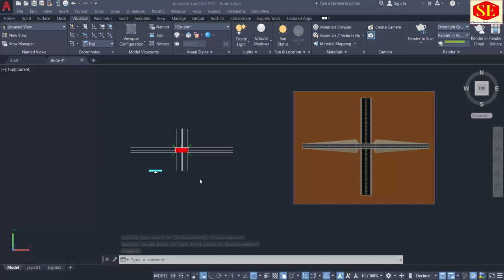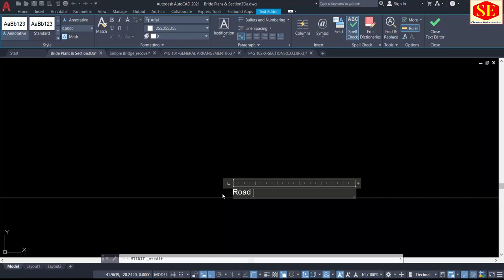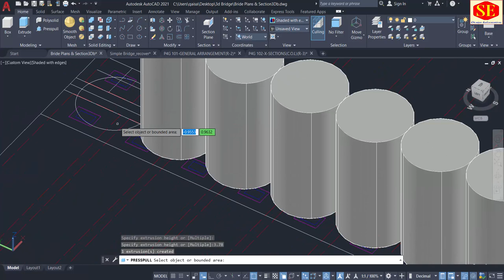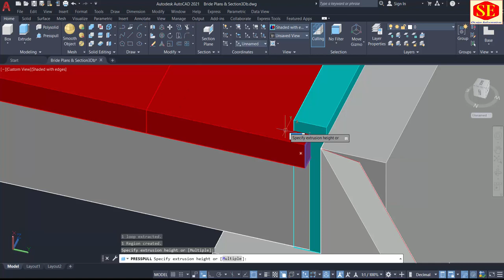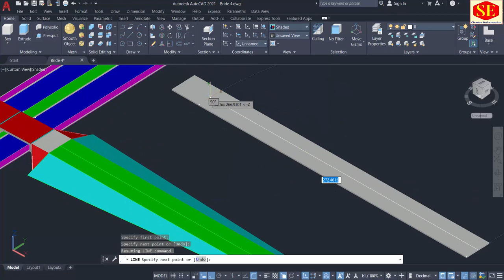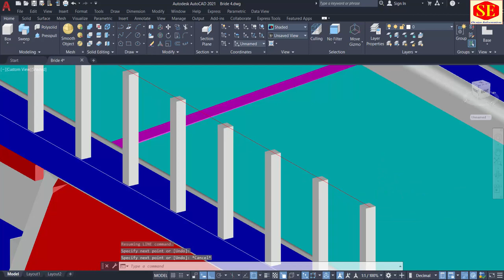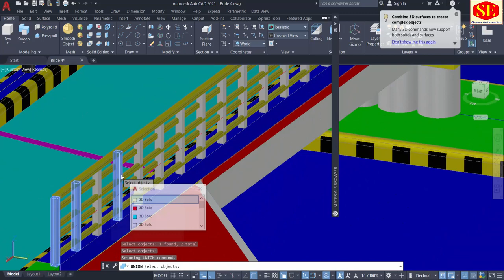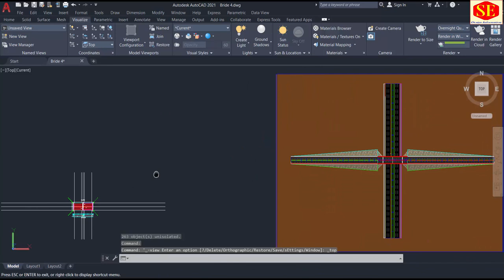3D Flyover |Bridge| Modeling in Autocad .| Create 2D Bridge Plan & Sections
In This Video Complete Tutorial of Auto CAD 3D Modeling Simple Two Spain Bridge Modeling Ramps and at Grade Road 3D Road Material Appling Kerb Stone Footpath Piers Abutments Transom Bearing Pads Top Slab Asphalt ets Every Thing on This Video.

Create 2D Bridge Plan  00:01:40
Create Bridge Section  00:19:14
3D Bridge Piers Transom & Abutments 00:38:26
Bearing Pads 00:43:36
Bridge Gerdes 00:48:00
Bridge Wing Walls 00:50:00
Road Ramps 01:01:00
Roads Ramps Slopes  01:02:30
At Grade Roads 3D 01:07:10
3D Road Camber 01:09:10
Kerb Stone 01:13:10
Bride Ramps Camber 01:18:00
Ramps Kerb Stone 01:22:27
Bridge 3D Camber & Joints  01:27:00
Bride Kerb Stone 01:34:00
Bridge Rallying 01:37:00
3d Light Pole 01:45:07
3d Light Pole Fixing  01:48:30
Material Appling 01:51:20
Import Material Kerb Stone 01:51:45
Light Pole Material Appling 01:55:07
Bridge Railing Material 01:58:11
Side Walk Material 02:04:20
Appling Gross Midian 02:07:58
Road asphalt & Lane Marking on Bridge 02:08:35
Road Asphalt At Grade Yalow & White Lanes 02:10:40
Model Back Ground 02:12:30
Camera Setting For Rendering 02:14:20
Rendering 02:16:10